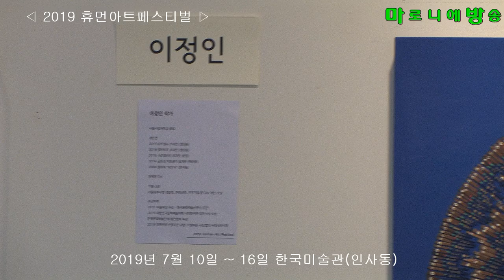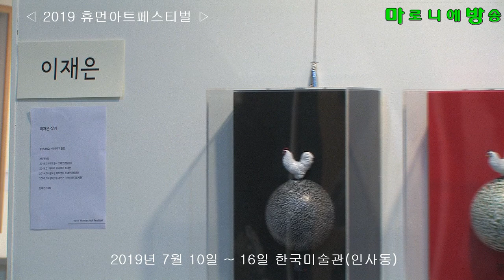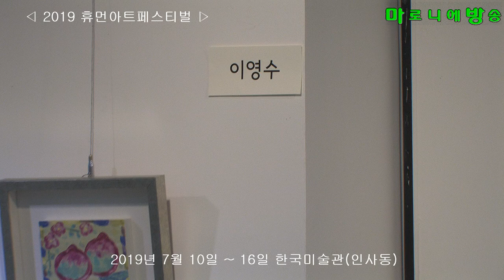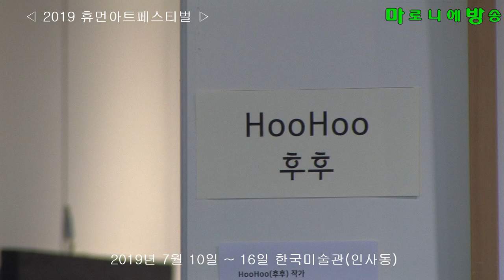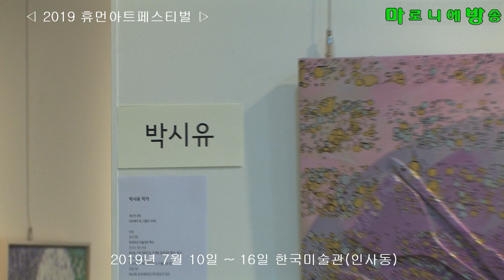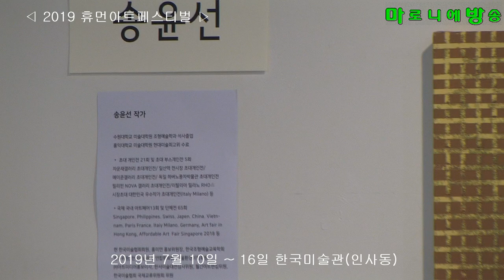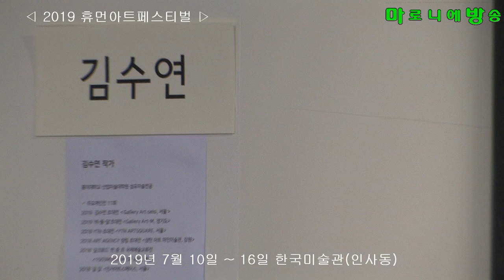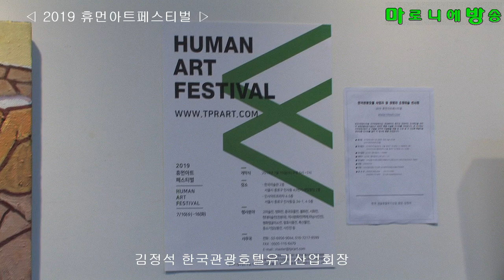[마방] 2019 휴먼아트페스티벌-미술전 문화예술전 / 한국미술관(인사동)_20190710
사회 : 김정연 사무총장
테이프 컷팅
원로화가(손광식,음영일,이영수,이종순), 원로시인(이승훈,오세여,윤사순,이근배,이영춘,남궁경), 임원빈 음악인, 박종태 조직위원장, 이한권 총괄관장, 위원장(이종순 등), 한화갑(전 평화민주당총재, 한반도평화재단총재). 김영용(4.19 통일의병대의병장), 류일신(범민단총재), 안헌모(유한회사TPRd의장), 배헌수(법무법인우일대표변호사), 최성규(앱코리아 대표), 이연정(엠투엔글로벌대표), 최정범(극동경제신문사 대료), 유명준(자연보호중앙회 총재), 김정석(한국관광호텔유가산업회장)

개회사 : 총괄관장 이한권
원로화가인사 :  손광식, 음영일, 이영수, 이종순, 이태길, 정찬영
참여작가인사 : 다수의 참여작가
원로시인인사 : 이승훈, 오세영, 윤사순ㅇ, 이근배, 이영춘
참여시인인사 대표 : 남궁경 시인
송년예술가 인사 : 임원빈 천년동안도 대표
주최사 : 유한회사  TPR 의장 안헌모
축사 : 한화갑(전 평화민주당총재, 한반도평화재단총재), 김영용(4.19 통일의병대의병장), 류일신(범민단총재), 유명준(자연보호협회총재)